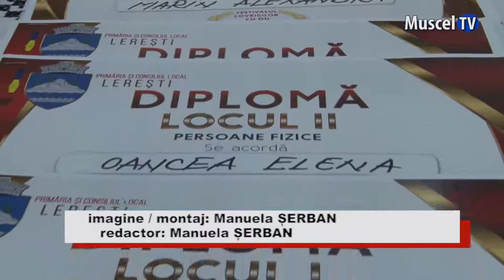Jurnal MUSCEL TV 14.06.2022 Festivalul Covrigilor cu Ou, ediția a XIII-a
Conform tradiției, la Leresti, de Rusalii, se organizează Festivalul Covrigilor cu Ou. La acesta poate participa oricine știe să prepare acest desert cu specific muscelean. Festivalul Covrigilor cu Ou, ajuns la cea dea 13-a ediție, este unul cu tradiție și a fost întrerupt doar de pandemie.